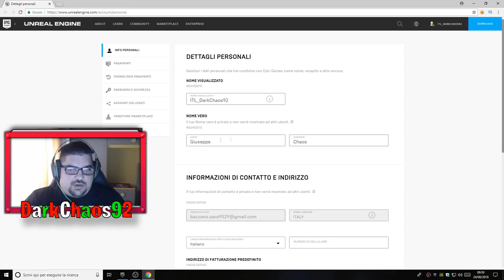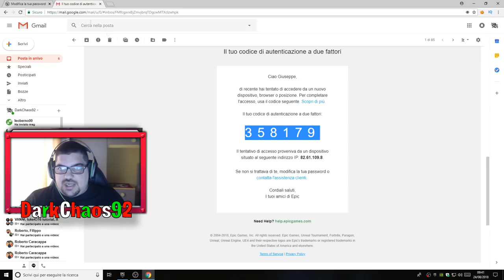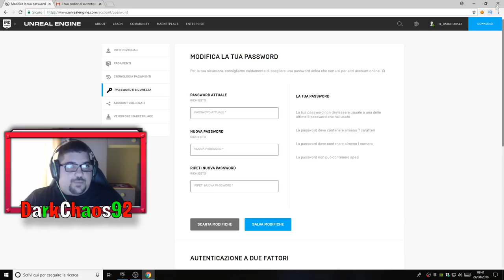COME OTTENERE L'EMOTE "BOOGIE DOWN" (FORTNITE)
💧 ☞ → Social ← ☜ 💧